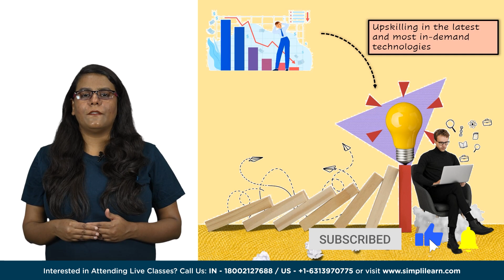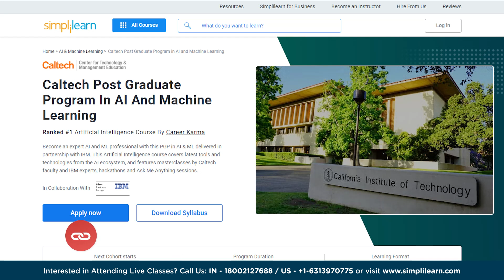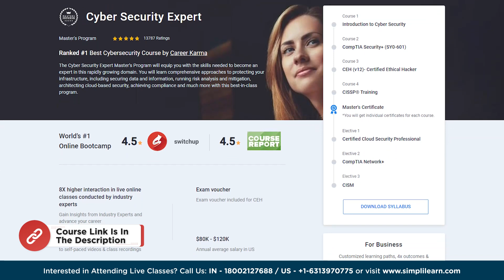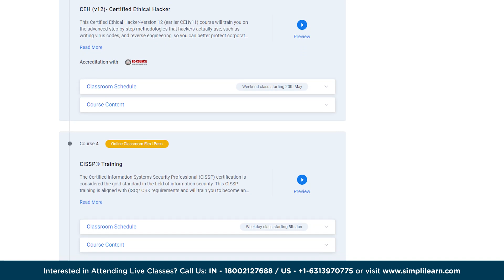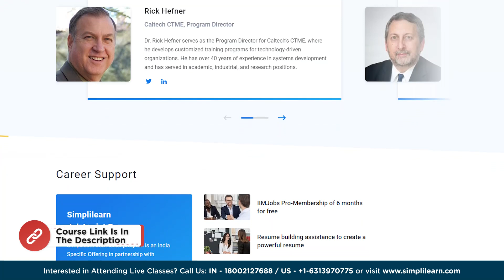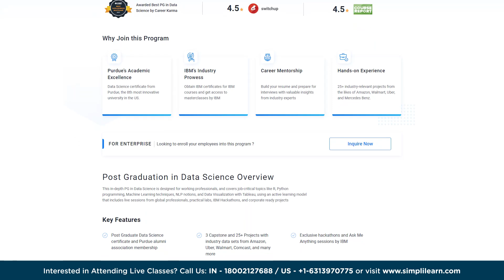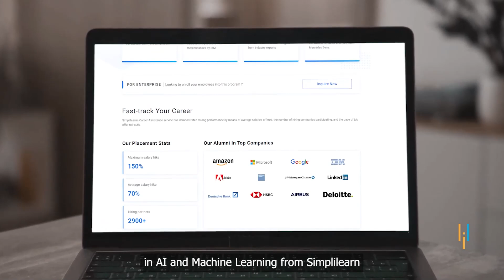How to Deal With Recession in 2026 | How to Handle 2026 Recession? | Simplilearn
🔥 ️🔥 Applied Generative AI Specialization by Simplilearn, delivered by Simplilearn in collaboration with Purdue University

In this video on How to Deal With Recession in 2026, will take you through various measures that can actually help you handle the recession situation in the most effective way. It will tell you how to handle 2026 recession and upskilling in what all technologies can help you secure your job as well as accelerate your career.
In this video you will come across:
00:00 How to Deal with Recession in 2026
01:03 AI and Machine Learning
02:16 Cyber Security
03:26 Cloud Computing
04:39 Data Science
06:46 How to handle 2026 Recession

✅ About Post Graduation in Data Science

This in-depth PG in Data Science is designed for working professionals, and covers job-critical topics like R, Python programming, Machine Learning techniques, NLP notions, and Data Visualization with Tableau, using an active learning model that includes live sessions from global professionals, practical labs, IBM Hackathons, and corporate ready projects

✅ Key Features

- Post Graduate Data Science certificate and Purdue alumni association membership
- 3 Capstone and 25+ Projects with industry data sets from Amazon, Uber, Walmart, Comcast, and many more
- Masterclasses delivered by Industry Expert and IBM experts
- 1:1 mock interview
- 8X higher engagement in live online classes by seasoned academics and industry professionals

✅ Skills Covered

- Descriptive Statistics
- Inferential Statistics
- Ensemble Learning

✅ Tools
- Numpy
- Pandas
- Python
- R programming
- SciPy